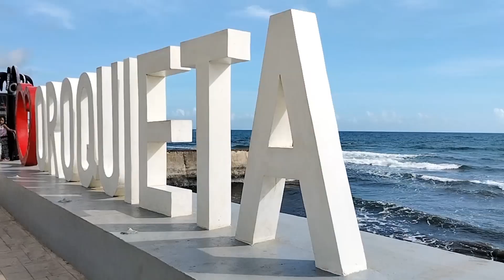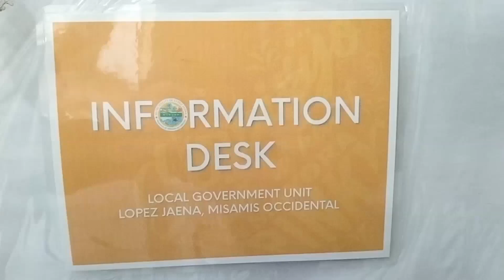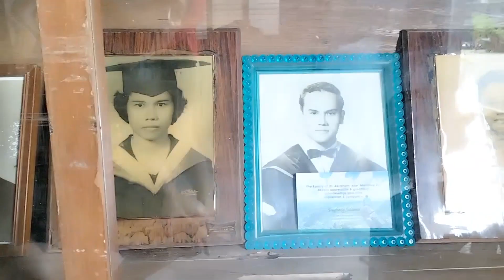Oroquieta City April 24, 2023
When we visit Oroquieta City, saan kami pumupunta?